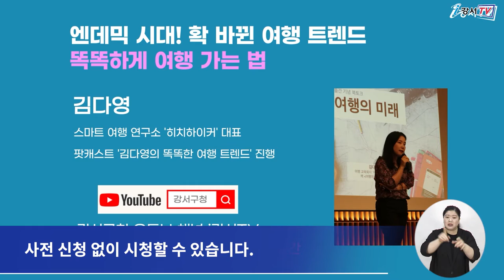[CC] 제165회 강서지식비타민강좌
회차가 거듭될수록 구민들의 더 많은 사랑을 받고 있는
강서지식비타민강좌가 오는 8월 11일,
강서구청 유튜브 채널을 통해 방송됩니다.

여행 트렌드 연구소 ‘히치하이커’ 김다영 대표가 강사로 나와
'엔데믹 시대! 확 바뀐 여행 트렌드 [똑똑하게 여행 가는 법]을 주제로
강의를 펼칠 예정입니다.

김다영 대표는 이번 강의를 통해
우리가 만나게 될 여행의 모습과
경험과 가치가 함께 공존하는 ‘지속가능한 여행’에 대해
소개할 계획입니다.

오는 11일부터 시작되는 강좌는 20일까지 10일 동안
사전 신청 없이 시청할 수 있습니다.

 - 영어 : 이명준
 - 베트남어 : NGUYEN MINH ANH
 - 중국어 : NAN LIXIN
 - 일본어 : 김호준